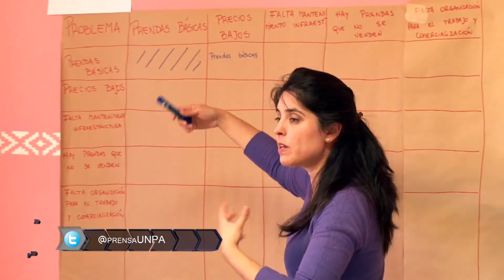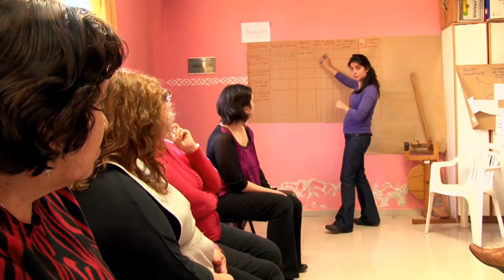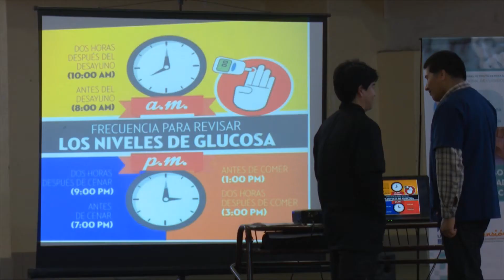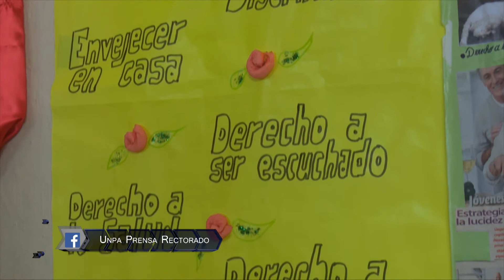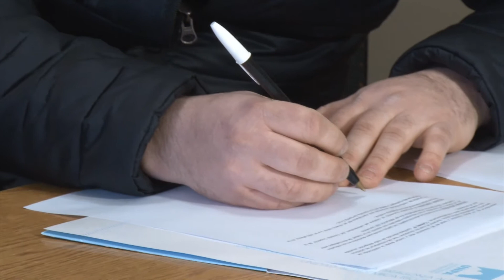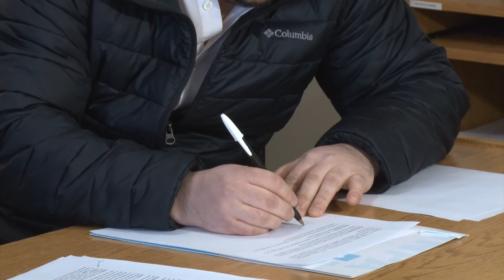CONEXION UNPA 26° PROGRAMA BLOQUE 02